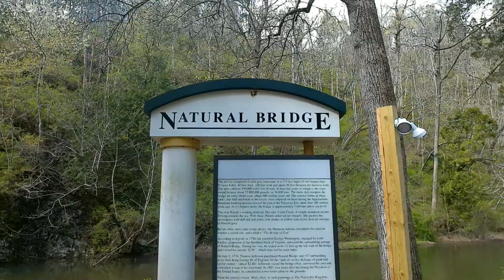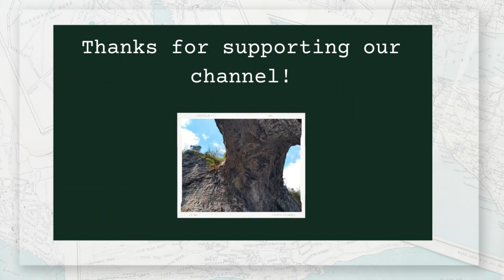Natural Bridge State Park, Virginia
Natural Bridge State park is the perfect stop off of highway I-81. Just six miles from the I-81 highway, you can enjoy the beauty of Natural Bridge State park in Virginia. You won't believe how beautiful this natural bridge hike is! Natural Bridge State park is the perfect place to stop for a hike on your road trip while passing through Virginia.

On our channel you will find videos about national parks, hiking trails, state parks, wild animals and outdoor activities. We have visited 33 National Parks and dozens of state parks in our travels across the United States with our family.